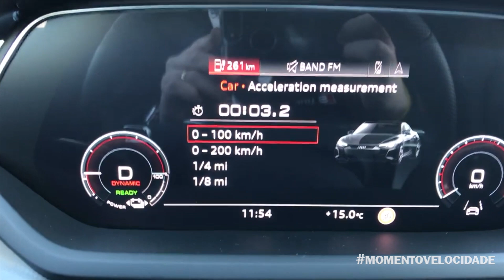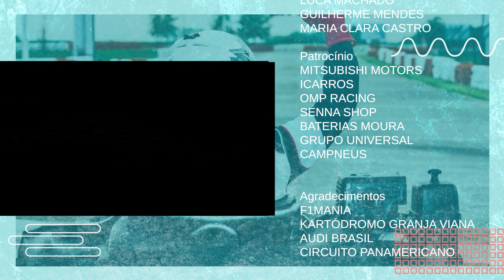AUDI EXPERIENCE E CACÁ BUENO NO MOMENTO VELOCIDADE COM RODRIGO FRANÇA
O Momento Velocidade é um programa com duas edições semanais na TV Gazeta. Além do quadro dentro do prestigiado "Gazeta Esportiva" toda terça-feira às 18h30 - que estreou em julho de 2020. O programa passou a ter uma faixa exclusiva e em horário nobre no final de semana, com exibição na noite de domingo, 20h - horário de Brasília - em outubro do mesmo ano.

Neste domingo, 12 de setembro, o Momento Velocidade traz uma reportagem especial sobre o Audi Experience, além de Cacá Bueno fala sobre sua parceria com a Rarum Motorsport, além de explicar o que são os NFTs.

Momento Velocidade
TV Gazeta
Apresentação: Rodrigo França - @rodrigofrancaf1
Realização: RF1 Jornalismo
Edição: Gabriel Gavinelli
Reportagem: Luiz Felipe Chaguri, Luca Machado e Guilherme Mendes
Parceiro: F1Mania

Rodrigo França veste Tommy Hilfiger